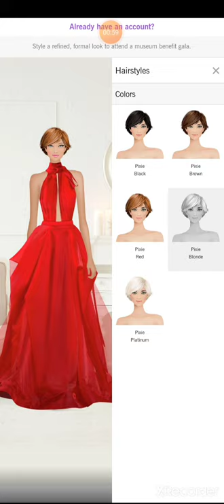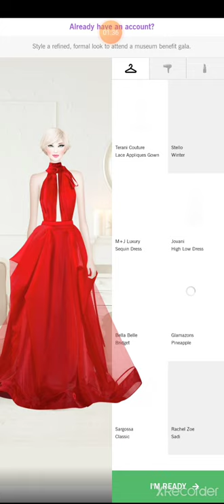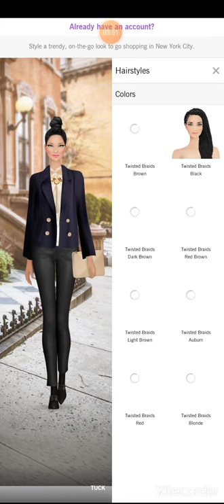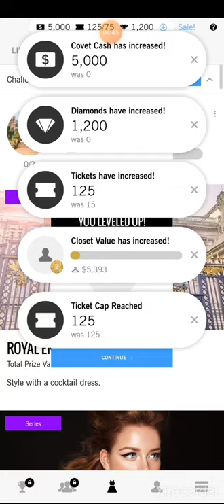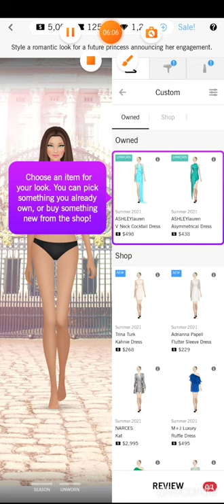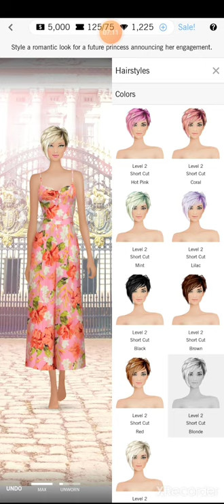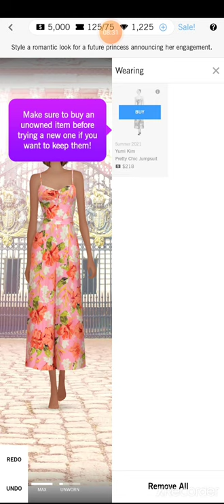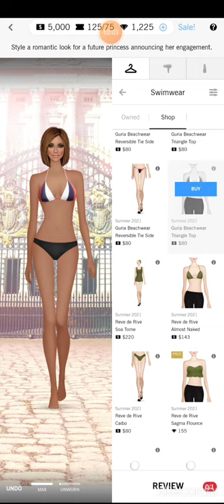Covet Fashion - Dress Up Game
Contact Support:
Payments FAQ:
Does Covet Fashion allow in-app payments?
Covet Fashion is a free-to-play app, but like many apps in the App Store, there is the option of purchasing in-app items using real money. Turn off in-app purchases on your device if you’d like to disable this feature.

Covet Fashion Subscriptions
• Covet Collection Pass (1 Month): All Covet Collection garments season-neutral

Subscriptions available via in-app purchase. Subscriptions automatically renew at the applicable subscription price at the end of the subscription period until you cancel your subscription. Payment for the subscription period you select will be charged to your Google account within 24-hours prior to the end of the current subscription period. Cancel your subscription at any time by accessing your Google Account Settings. After canceling, you are responsible for the fee for the current active applicable subscription period.

Notes:
- This game requires an internet connection (WiFi or 3G) to play